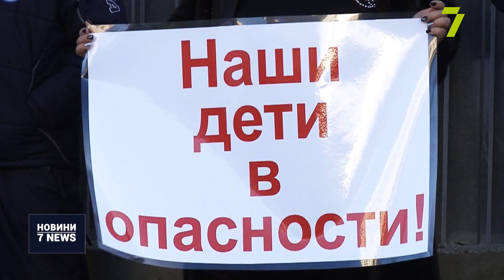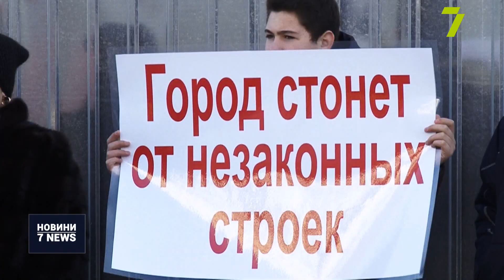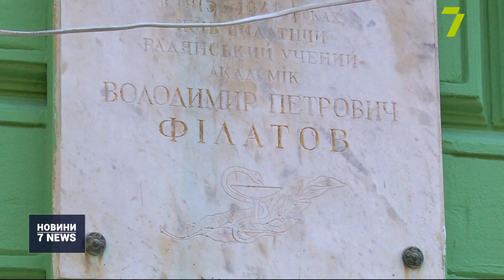Випуск новин за 14:00 22 січня